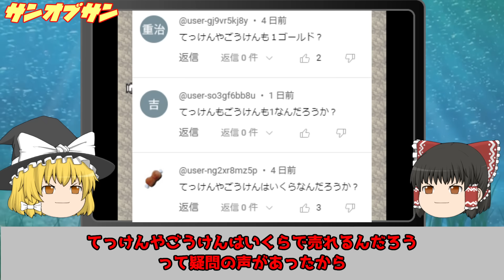クロノトリガー結果そうなるのかよ!?本来倒せない敵を無理やり倒そうとしたらどうなる？その1スクウェア名作RPGクロノトリガー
スーファミの名作RPGクロノトリガーの倒せない敵をなんとかしてやろうという回
意図的に変則的なプレイをするといろんな発見があって楽しい

0:00　はじめに
0:35　ゴンザレス
2:37　サンオブサン
8:18　サイラスの亡霊
10:56　補足解説

このチャンネルではスーパーファミコン時代の名作の
解説ややり込みの動画を上げています
是非他の動画も楽しんでいってください